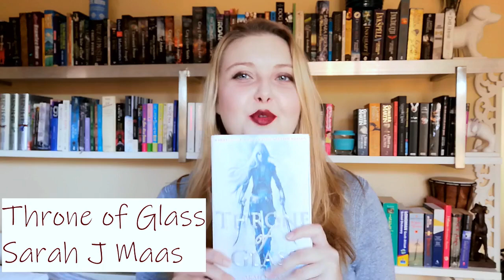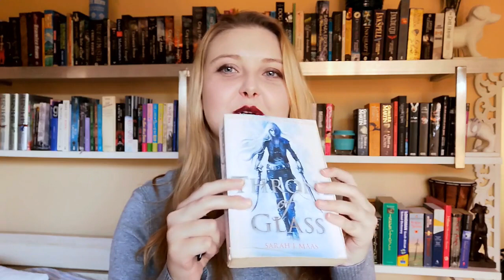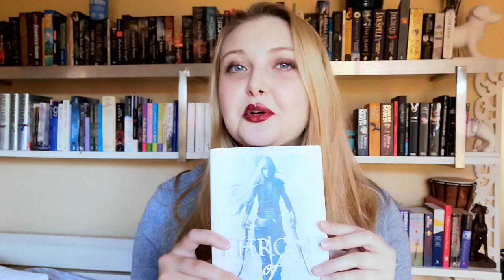Books You Should Read to Improve Your Writing (Part 1)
In this week's video, I share 5 books I think every writer should read, and I reveal the aspects of creative writing that these books can teach you.

BOOK LINKS
Midnight's Children
Open City
Throne of Glass
Six of Crows
The Savior's Champion